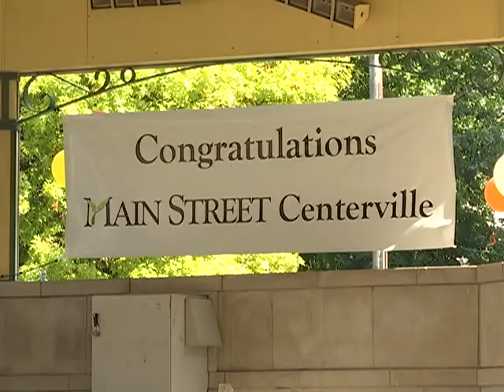Main Street Centerville